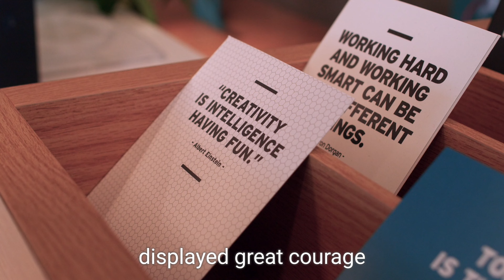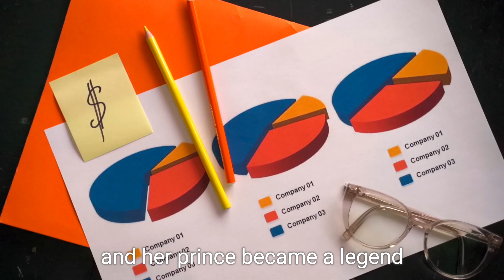Princess Aurora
Princess Aurora @fairytale  | English Story | Fairy Tales in English  | Fairy Tales | English Stories  |